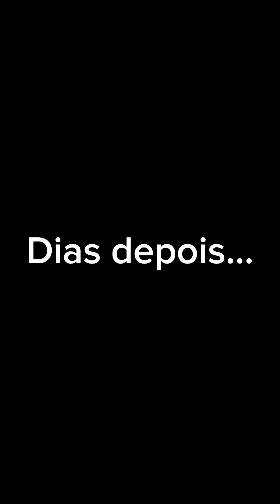A HISTÓRIA DE MARIA EDUARDA E ADALBERTO pt 2